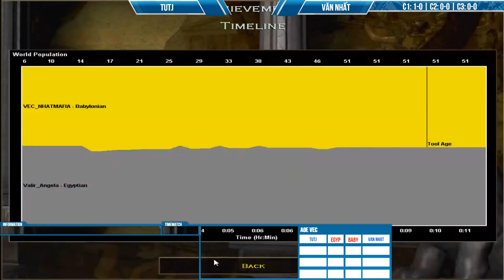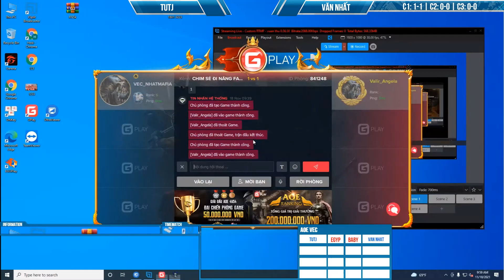C1 - Solo Random: TuTj vs Văn Nhất | Ngày 18/11/2021